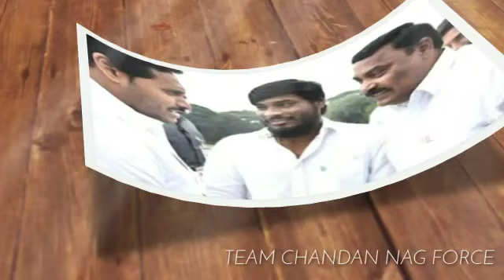Team Chandan Nag Force, Vemuru